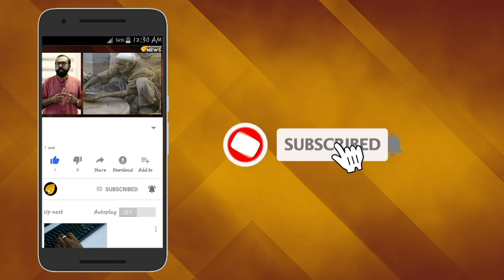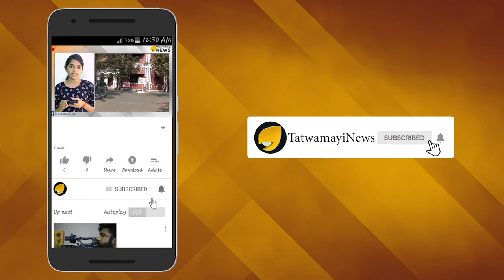പി പി തങ്കച്ചന്‍ പാറമടകളുടെ മുതലാളി; എഫ് ബി പോസ്റ്റ് വൈറല്‍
ഉന്നതരുടെ പരിസ്ഥിതി ആഘാത പ്രവര്‍ത്തനങ്ങള്‍ക്ക് കുട ചൂടുന്നവരെ വിമര്‍ശിച്ചു കൊണ്ട് രാധാകൃഷ്ണന്‍ ഉത്രട്ടാതിയിട്ട ഫേസ്ബുക്ക്  പോസ്റ്റ് ശ്രദ്ധേയമാകുന്നു.കേരളം പ്രകൃതിദുരന്തക്കെടുതികളില്‍ അമരുന്പോഴും അധികൃതര്‍ തുടരുന്ന നിഷ്ക്രിയത്വത്തെ കുറിച്ചാണ് പോസ്റ്റിലുടനീളം വിവരിക്കുന്നത്.

തലമുതിര്‍ന്ന കോണ്‍ഗ്രസ് നേതാവായ പി പി തങ്കച്ചനും ബന്ധുക്കള്‍ക്കും കൂടി സംസ്ഥാനത്ത് ഉള്ളത് ആകെ 12 പാറമടകളാണ്. ഓരോ പാറമടയിലും എട്ട് മുതല്‍ പത്ത് വരെ സിസിടിവികളും ഗുണ്ടകളും ഉണ്ടെന്നും പി പി തങ്കച്ചന്‍ പൊട്ടിച്ചുമാറ്റുന്നത് കേരളത്തെയാണെന്നും രാധാകൃഷ്ണന്‍ ഉത്രട്ടാതി ഫേസ്ബുക്ക് പോസ്റ്റില്‍ പറയുന്നു.